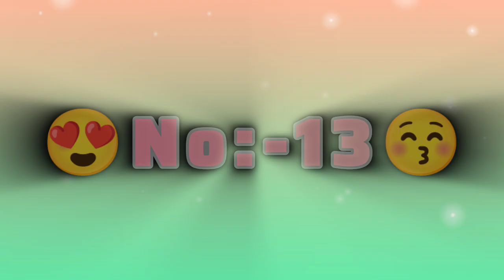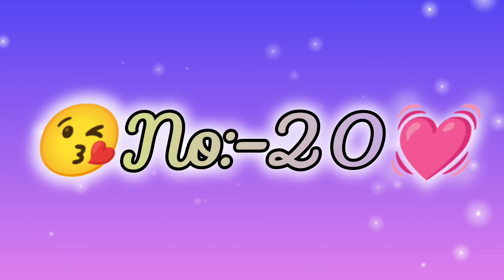Top 20 lucky👌Name's in the world💯 | Sufia Sultana | top 15 best Lucky Name | top 15 trending names